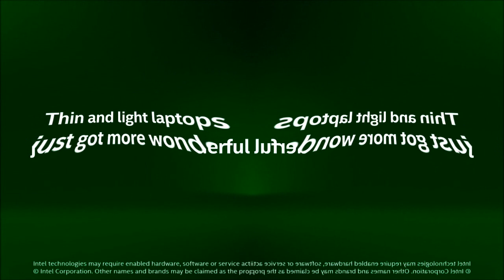intel animations from amazon in Autistic